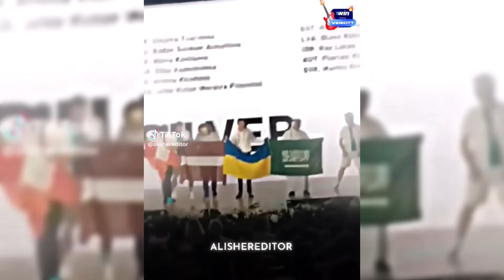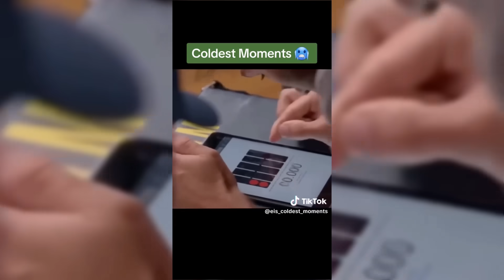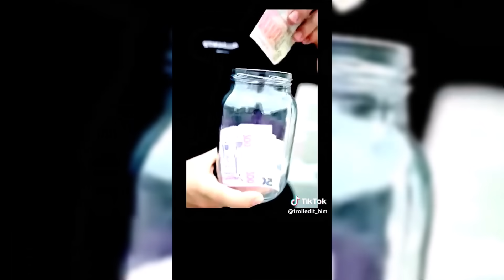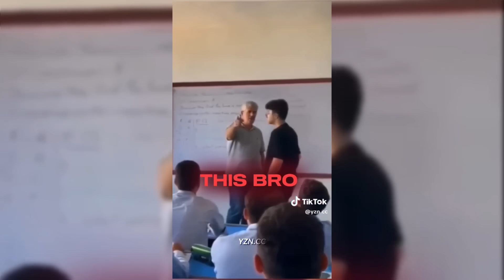The most coldest and savage tiktoks i found | Tiktok compilation | #50